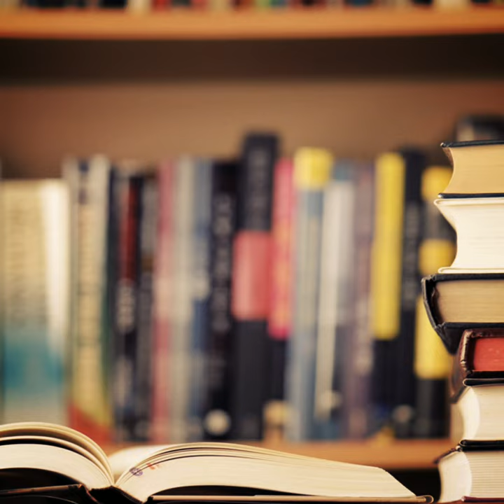Shrikant Jichkar : India's most qualified man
The Story Of India’s Most Qualified Person Shrikant Jichkar Who Had 20 Degrees From 42 Universities!